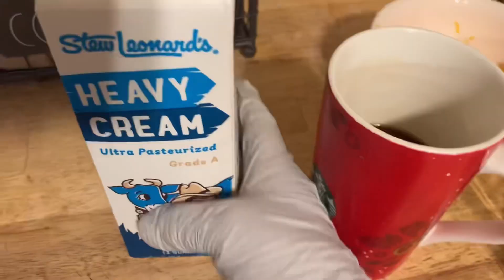Byrek 4 flavors Traditional Albanian cuisine